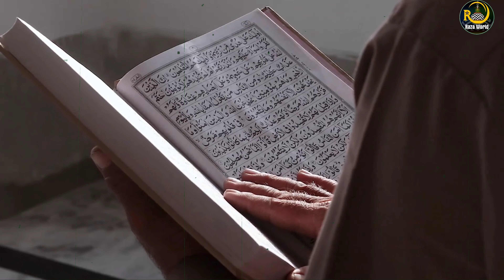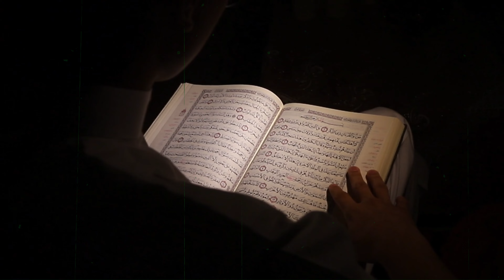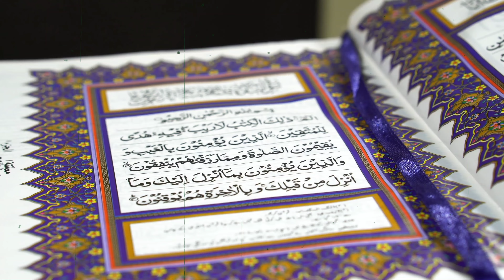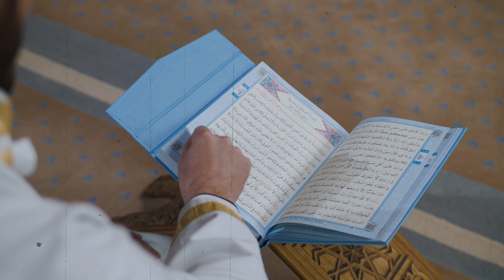मस्जिद में अज़ान देने पर मुस्लिम नौजवान को किया गिरफ्तार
Islamic
Islamic news
islamic update
Islamic breaking news